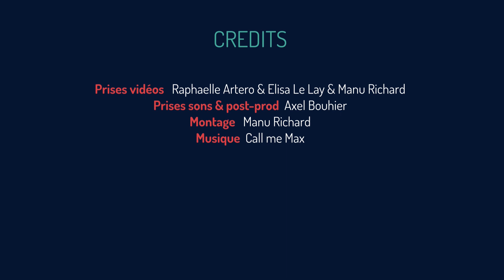Call me Max - Niagara Falls || Acoustic Attack Session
Dans notre nouvelle session acoustique, Call me Max donne à la grisaille des toits brestois une autre dimension et une belle chaleur ! Le tout sous les regards amusés des voisins...